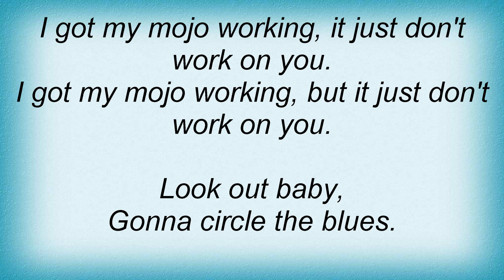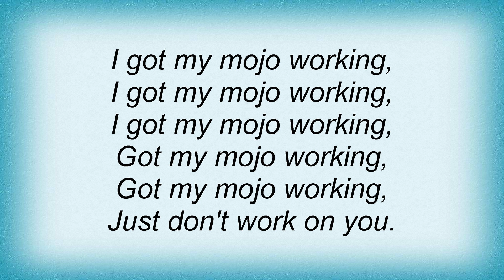Rory Gallagher - Got My Mojo Working Lyrics